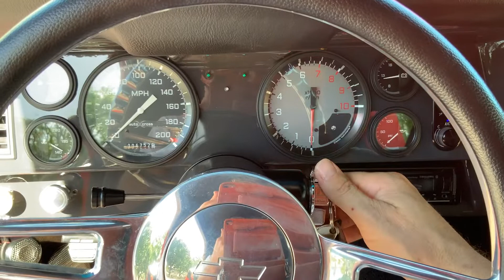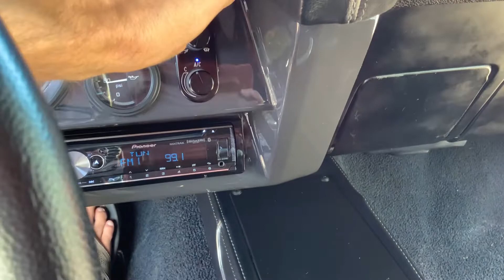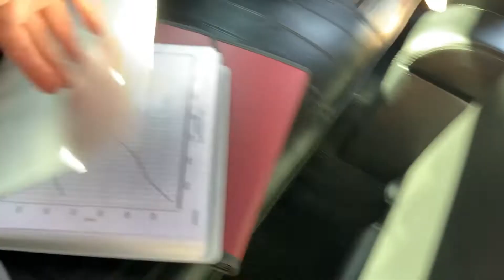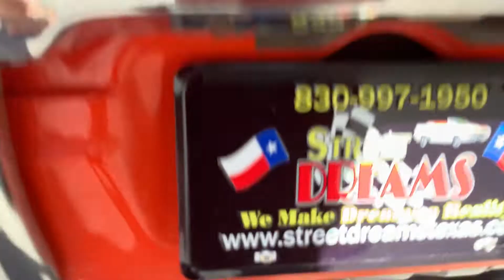1969 Chevrolet Camaro 406ci V8 Tremec 6-Speed Power Disc Brakes PS AC Very Well Built 69-6568C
Welcome to Street Dreams in Texas as we celebrate our 23rd year in the classic and muscle car business. We are always happy to present you with another dreamy classic car. This 1969 Chevrolet Camaro has been very well built. It is powered by a Smeding Performace small block at 406ci this is a nice V8 with kooks headers. The car has some top dollar fans to keep the motor from getting to hot. This badd motor set up is governed by another top dollar component a Tremec 6-speed. The car has a GT suspension package from Speed Tech Performance, C6 disc brake upgrade from Wilwood, 2" minitubs from Detroit Speed, traction rollers from Boze Forged, Michelin tires (275/35-18, 325/30-19), 2" narrowed 35 spline diff from The Twisted Axle. This classic car was finished up by Muscle Rod Shop in Beorne at the end of 2019. This is a hell of a car. You can see more photos and information on our personal